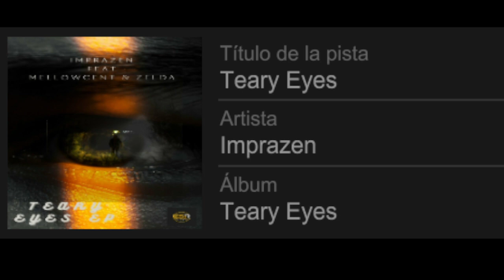Purament SOUL Vol.79